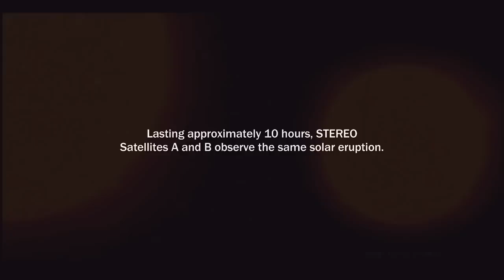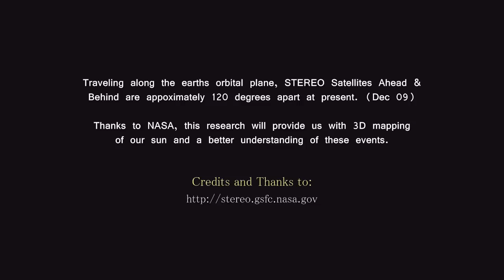Solar Eruption - December 4, 2009 - Approx. 10 hour sun storm seen by STEREO A & B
"Both STEREO spacecraft observed in extreme UV light as an elongated filament erupted from the Sun (Dec. 4, 2009) over a period of about 10 hours. The spacecraft are about 120 degrees apart and slowly separating roughly along Earth's orbital path. One video clip shows both views at the same time; the other shows the filament lift off in profile, where it is more easily seen against the dark sky as its backdrop. Filaments are clouds of cooler gas suspended above the Sun by magnetic forces. They frequently lose their stability and erupt as this one did. (A prominence is the same solar feature as a filament except it is observed in profile instead of against the Sun's surface.) Note that the high-latitude event heads toward the solar equator because of the relatively flattened global solar magnetic field at this stage of the solar cycle."